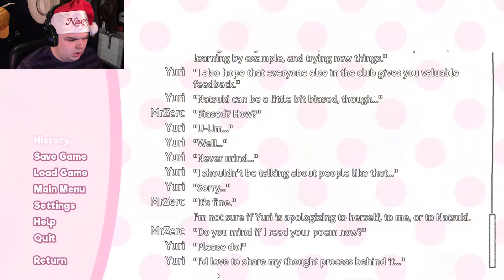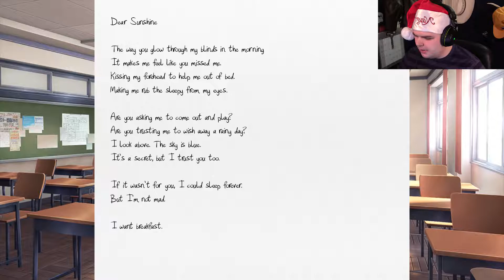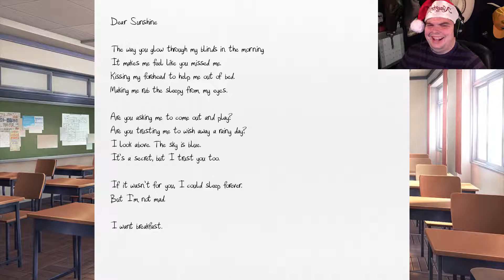Doki Doki Literature Club #3 It's a Cat Fight